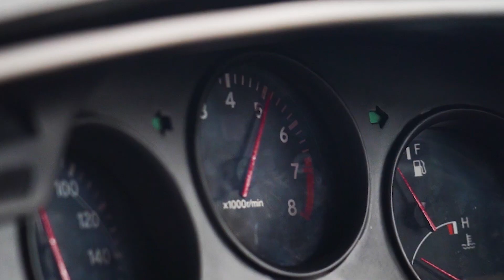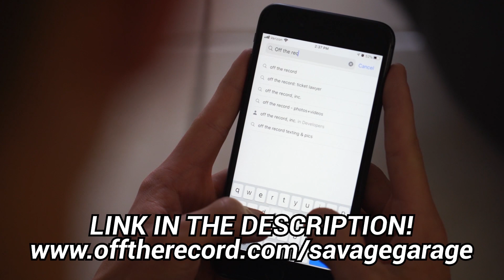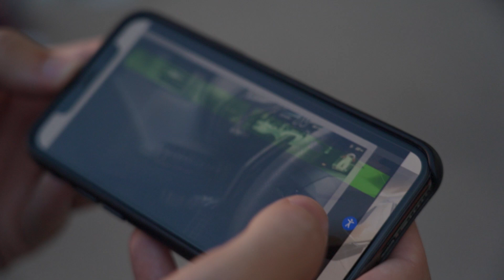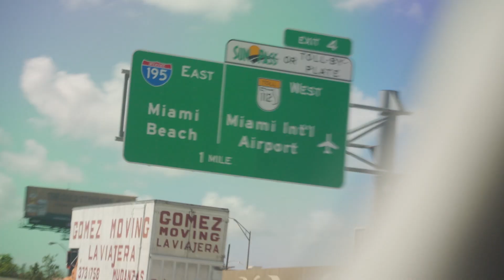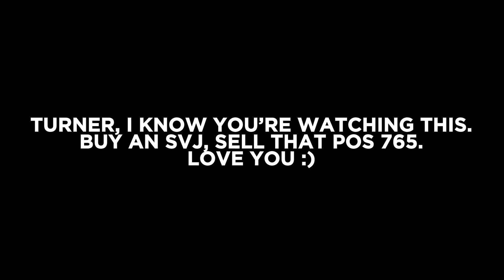Friend's McLaren 765LT BROKE So McLaren Gave Him A BROKEN 720S LOANER! *MCLEMON 720S*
On this episode of Savage Garage, we meet up with a few of our friends to go for a quick lunch run. Turner, who owns the lemon McLaren 765LT from our last video, came as well; but his car didn't. Sadly, he had to take his car to the dealer as it had stopped working, so he was given a loaner McLaren 720S to drive. But, the loaner 720s broke as well!

The drive went well and we had a ton of fun, but we need to convince Turner to get rid of that thing! The value's dropping by the second! GET AN SVJ TURNER!

Watch The Latest Clips Episode!

THE KOENIGSEGG CCX GOES ON ITS 1ST RALLY IN 6 MONTHS! *Will The Hypercar Make It?*

*NJ POLICE BULLIED HIM & LOST* FINDING OUT THE FATE OF OUR FIRST VIRAL COP VIDEO! + Street Speed 717

I BOUGHT A MERCEDES W/ THE PAGANI HUAYRA MOTOR FOR ONLY $17,000! Was it Worth It? *V12 TWIN TURBO*

On this channel you'll see many familiar faces (some of which are in this video) from the automotive youtube space and industry. People like Brooks from DragTimes, shmee150, thestradman, tj hunt, Houston from Royalty Exotic Cars, Mike or Street Speed 717, Edmond Mondi, and many more!